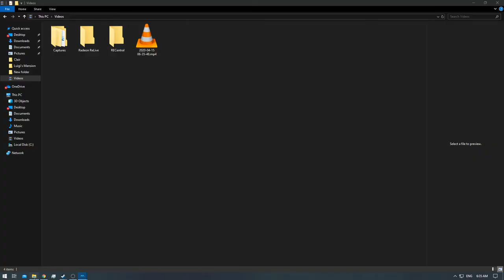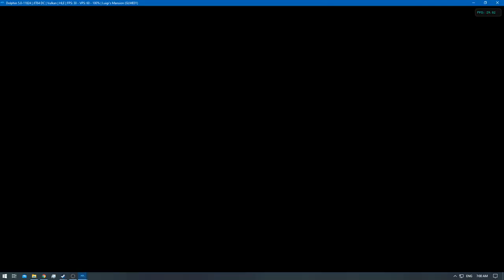[1/1] Luigi's Mansion - Episode: 12 [NC]